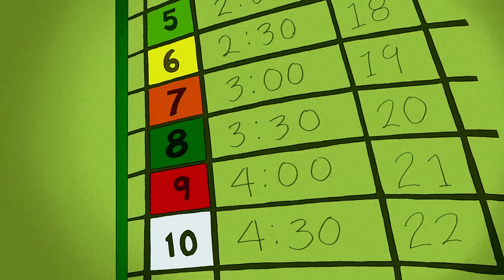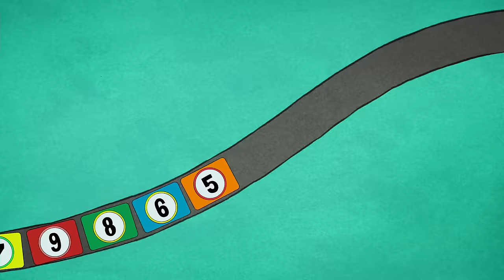The Station Master 🐵 Curious George 🐵 Kids Cartoon 🐵 Kids Movies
The station master shows George how he keeps the trains running smoothly!

00:00 - Clip 1
05:00 - Clip 2
10:00 - Clip 3
15:00 - Clip 4